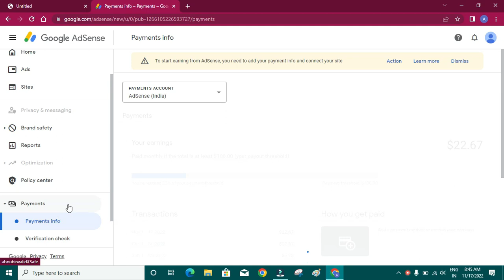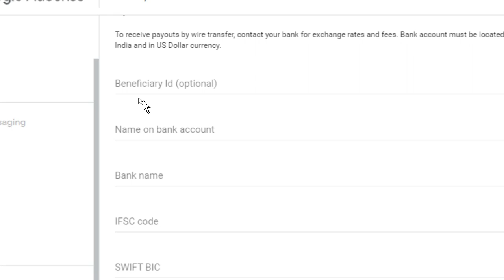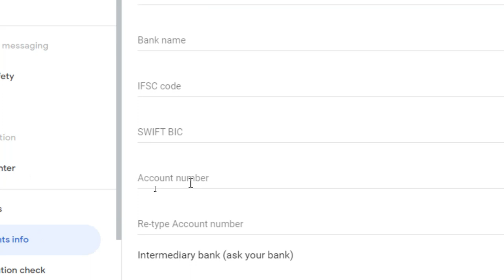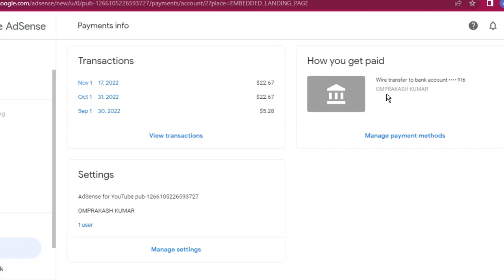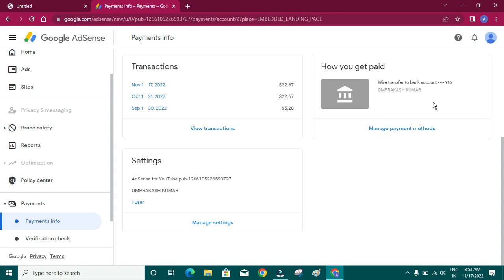How to Link Bank Account to YouTube l Adsense me Bank account kaise add kare 2022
Amax computer